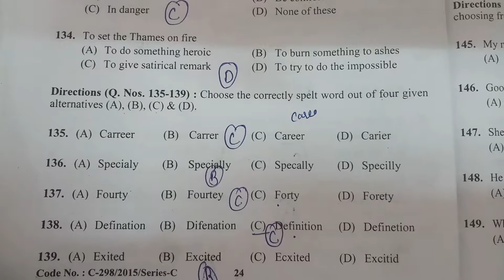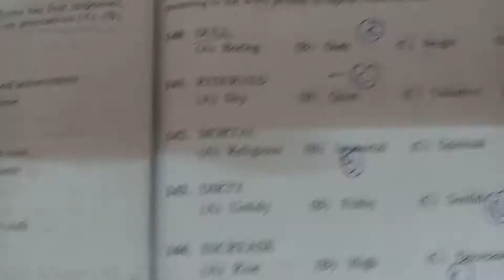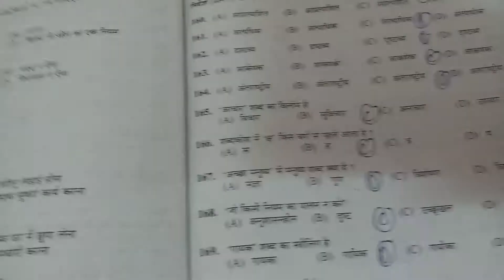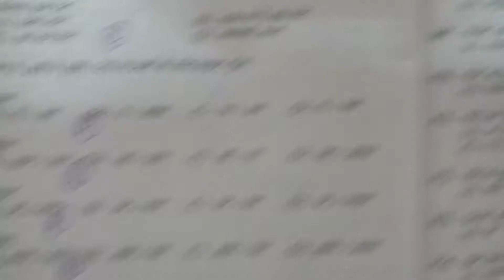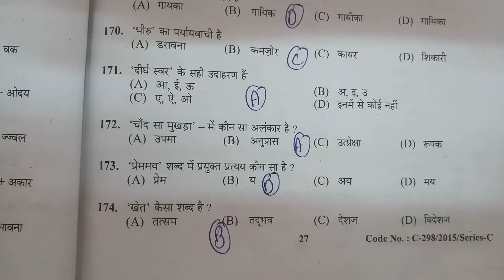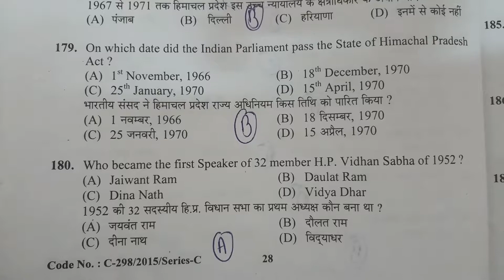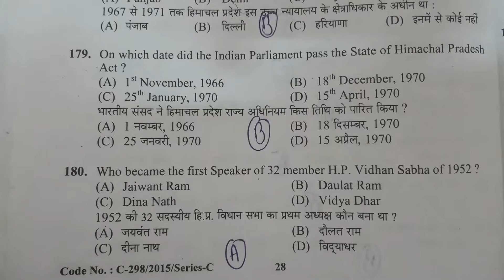HPSSC CLERK SOLVED PAPER POST CODE 449 PART 6